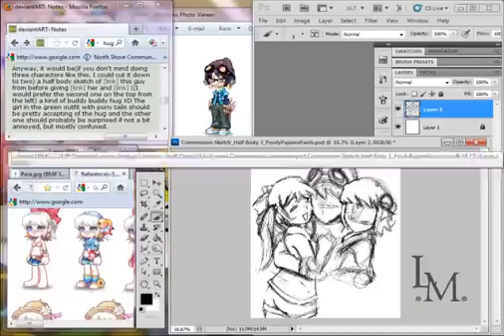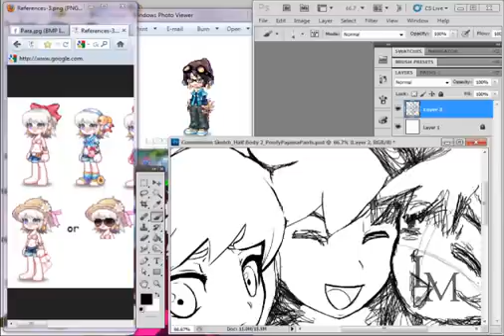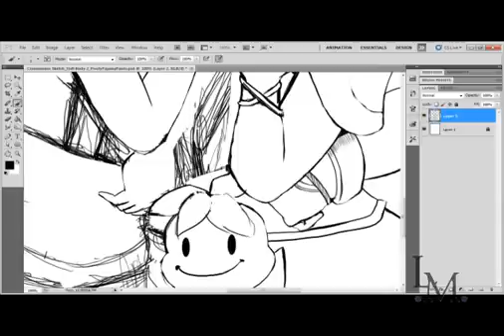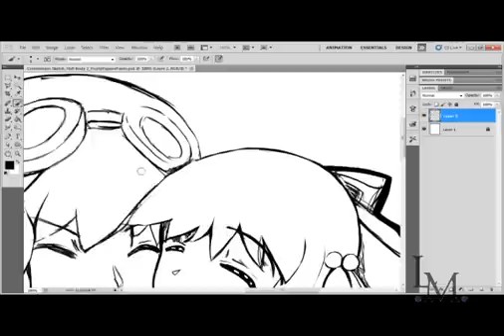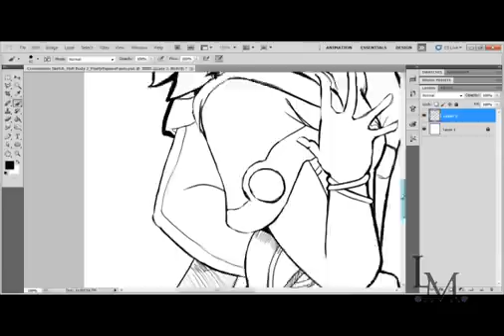Commission Sketch 1: Timelapse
I was overdue with putting up another video so I did a recording of a commission I did for PoofyPajamaPants on deviantArt. Nice person. This user commissions me a lot. I should do something in return.

I am sorry if the video is not the best. At first I tried to record with the references on the screen to make it easier for me to finish the artwork quickly but the references tend to look distracting so I got rid of them in eventually in the video. I am still learning but I am angry at myself for doing a mediocre job with this video. It was based on an offer for people who commissioned for sketches in July along with coloring one commission per person for free. And for more shameless, self absorbed advertising, here is my commission's list. XD

Also, this is a video for anyone who is curious about how I sketch. It could turn out from really easy to complicated solely because of how difficult the reference could turn out to work with, but in general I tend to do these quickly.